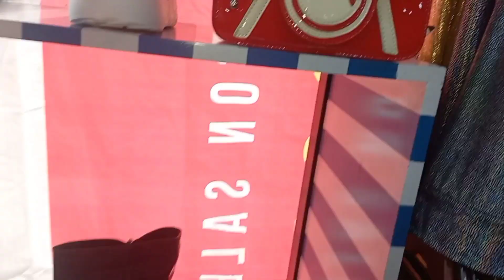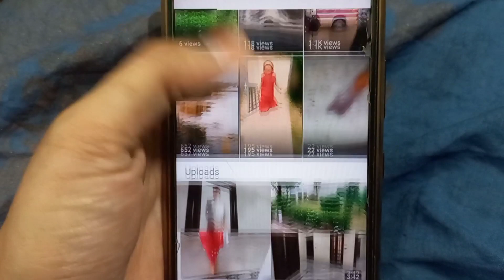husbnd K Ehsas nai Krti mein|| itni shoping Kyu Ki mein ne